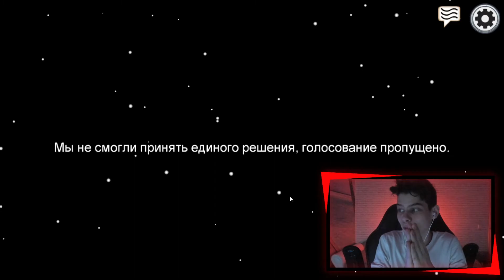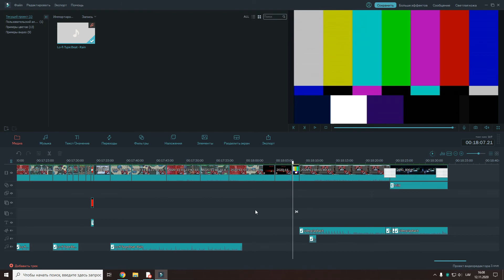дискуссии с LandSlide, ЯРИК БОЧКА, Shedik и другими | Among Us